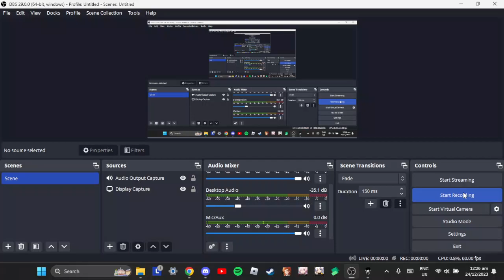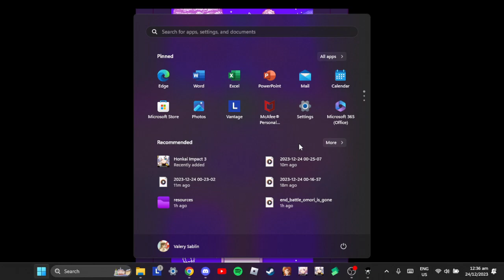16 year old beating captain spaceboy up with 0$ mic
truly a captain spacebuoy moment